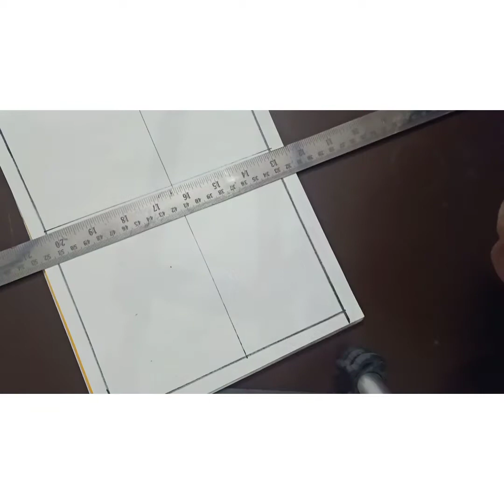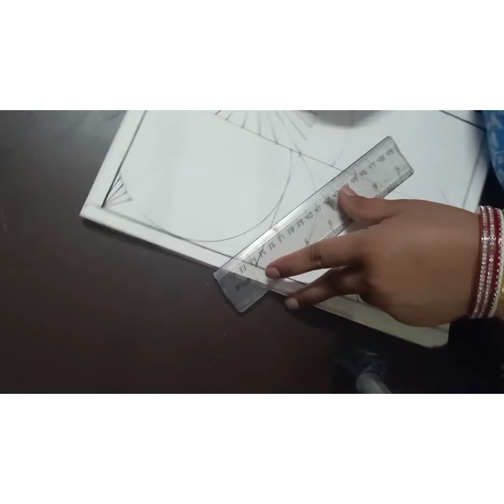Design drawing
for kids ❤️🥰